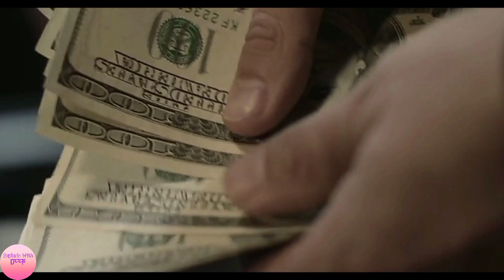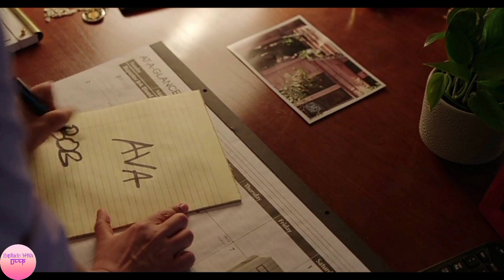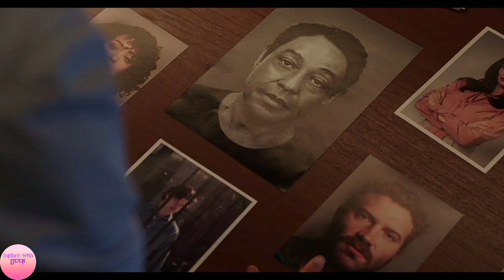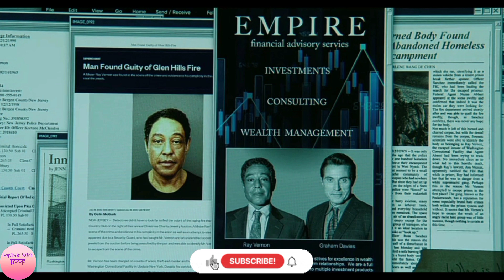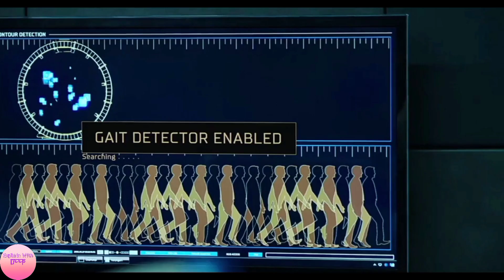Kaleidoscope (2023) Season 1 Explained In Hindi/Recap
Centered around the largest heist ever attempted, the vengeance and betrayals that surround it.